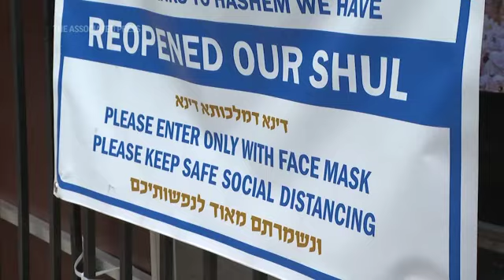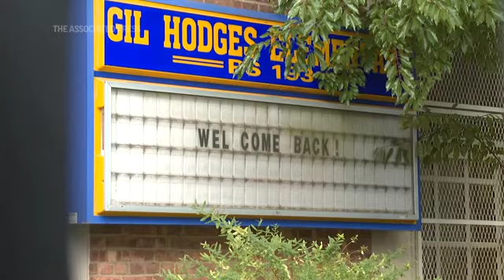NYC targets virus uptick areas with restrictions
New York Governor Andrew Cuomo is aiming new virus restrictions at neighborhoods home to the city's large Orthodox Jewish community. Cuomo says its an attempt to halt a flare-up of the coronavirus, but some residents say they feel unfairly targeted. (Oct. 5)